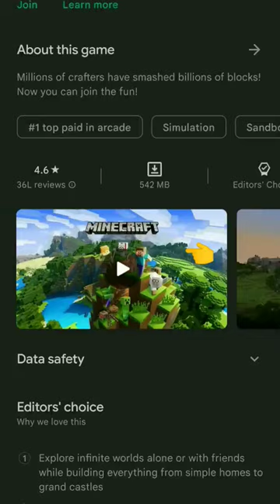white andRman😲😱😱😱sorts # LIZO GAMER888